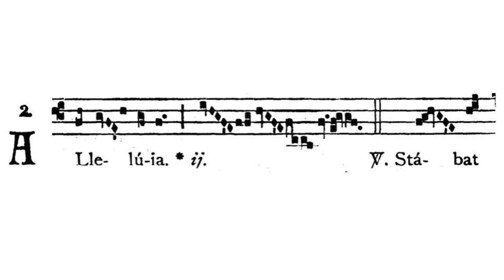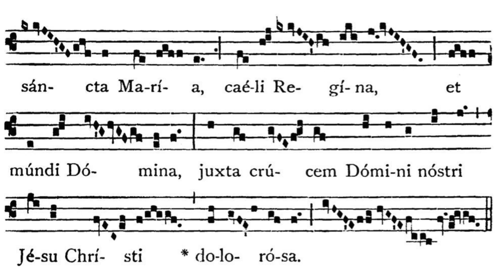Gregorian Chant - Julian D. Jankowski - Feast of the 7 Dolours of the Blessed Virgin Mary - Alleluia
This is the Gregorian Chant Alleluia for the Feast of the Seven Dolours of the Blessed Virgin Mary sung by me (Julian D. Jankowski).

Source: Liber Brevior (1954), p. 519; Liber Usualis (1961), p. 1633v-34.